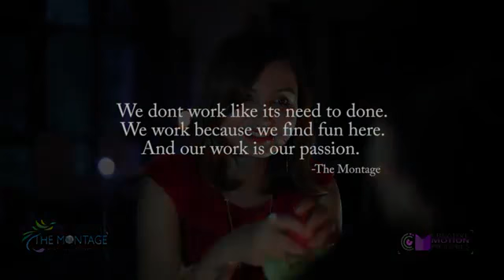Rato Libisik Rk khatri Behind the sence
Oscar khojawar upload